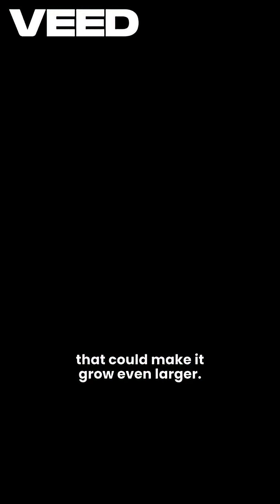This Planet Might Turn Into a Star 🔥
Meet HD 100546 b — a massive gas giant still surrounded by dust and gas.
Scientists believe it's still growing… and if it gains just a bit more mass, it could ignite into a star.

That's right: this planet might not stay a planet.
It sits on the line between being a planet, a brown dwarf, or a full-blown star.

The universe is full of surprises — and HD 100546 b is one of the weirdest.

🌌 Follow for more space facts that bend reality.